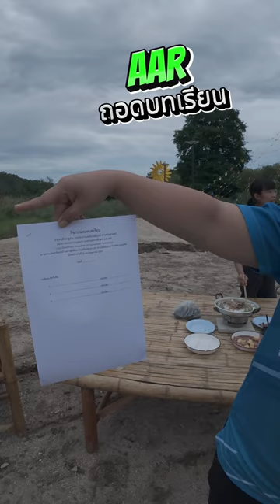AAR ภูมิปัญญาการจัดการชุมชนกับป่า และหัตกรรมเครื่องเงินชาวเขา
AAR หลังการจัดกิจกรรมภูมิปัญญาการจัดการชุมชนกับป่า และหัตกรรมเครื่องเงินชาวเขา ณ อำเภอคลองลาน จ.กำแพงเพชร โดยกลุ่มนิสิตปริญญาโทสาขาวิชาเทคโนโลยีและสื่อสารการศึกษา คณะศึกษาศาสตร์ มหาวิทยาลัยนเรศวร